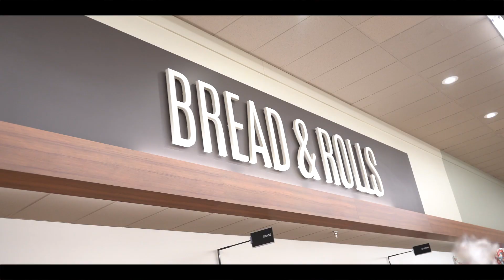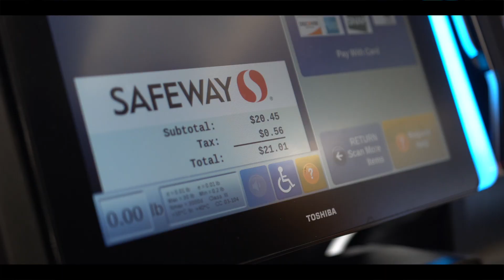Tino Szn's Szn Of Giving 2022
(shot by @turnmeupchrizzy)

This year I decided to do something different for the holidays, which is provide for other people instead of myself. Nowadays a lot of people are in hard situations so I wanted to at least be able to help in areas I could because I know what it's like, I plan to grow this into something I can do every year.

"SENTIENT" DELUXE ALBUM OUT NOW!

Follow Tino Szn!

Long Live Drako.